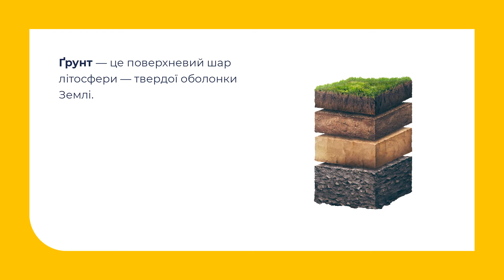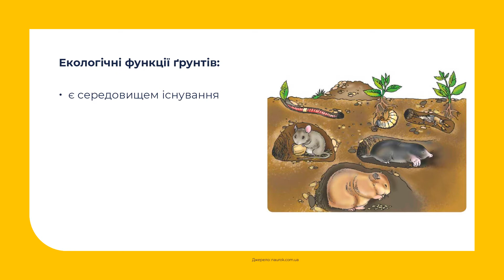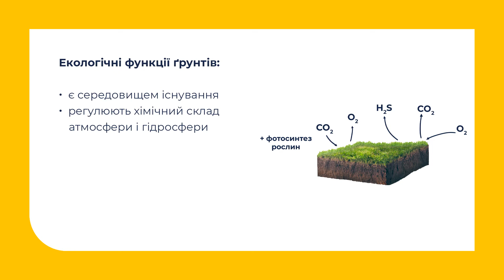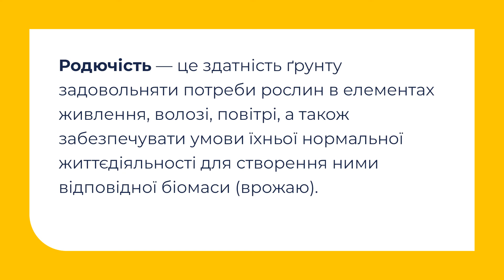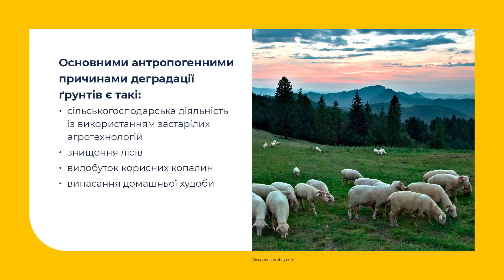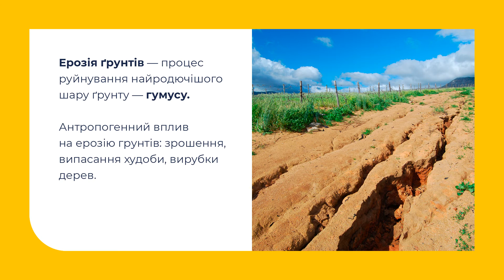11 клас. Біологія і екологія. Антропічний вплив на грунти та його наслідки